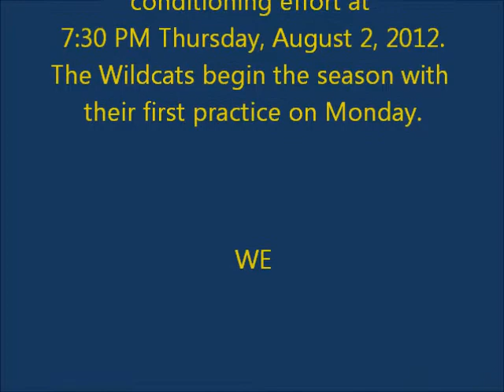Wildcats Jumping Jacks